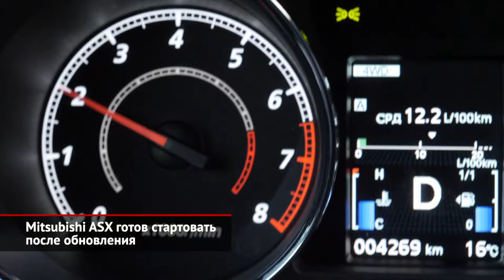Mitsubishi ASX готов стартовать после обновления | Новости с колёс №1004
Mitsubishi начинает российские продажи обновлённых кроссоверов ASX. Модель выпускается вот уже десять лет, но сохраняет актуальность благодаря постоянным модернизациям. Нынешний большой рестайлинг — уже четвёртый.

Перемены оказались масштабными. Во время рестайлинга пришли полностью новая передняя часть кузова: решётка, фары, крылья и капот. Заметим, что дизайнеры отказались от характерного для этой модели короткого капота, заменив его более привлекательной деталью — теперь «клюв» заходит прямо на решётку радиатора. Сзади изменились фонари и бампер. Вся оптика, включая противотуманные фары, по последней моде переведена на светодиоды. И это большой стимул, чтобы выбрать комплектацию Intense или Instyle вместо базовой Inform на «галогенках».